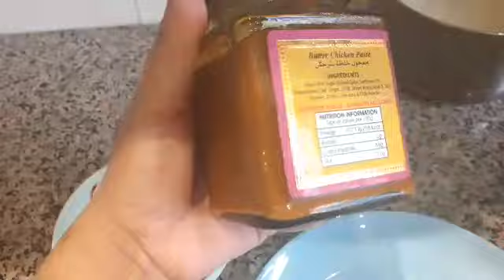How to make Butter chicken// Butter chicken paste Homemade recipe- by chel Perez vlog